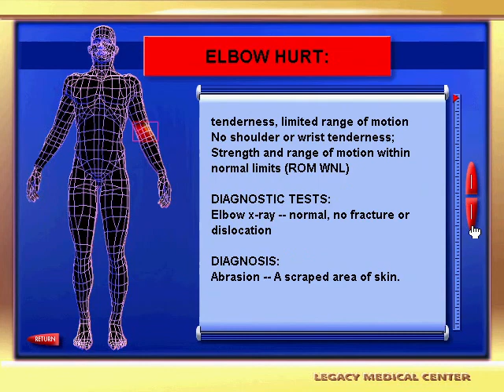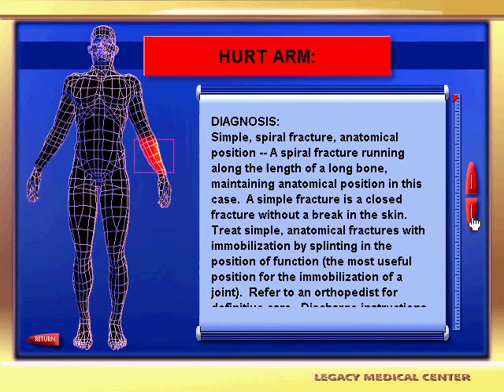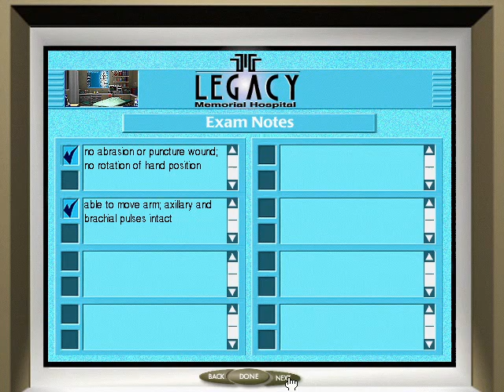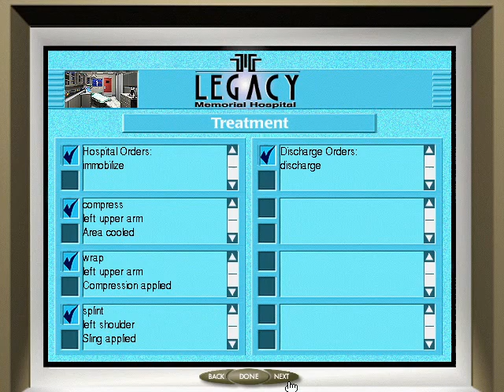Emergency Room: Disaster Strikes - Case 245 - Hurt arm (Frank Verde, Spiral humerus fracture)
No surprises here.